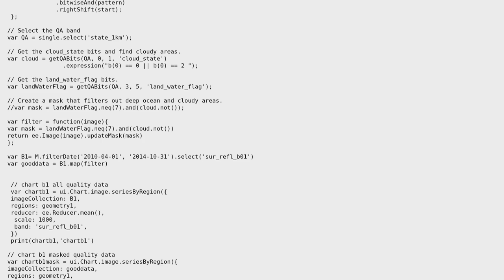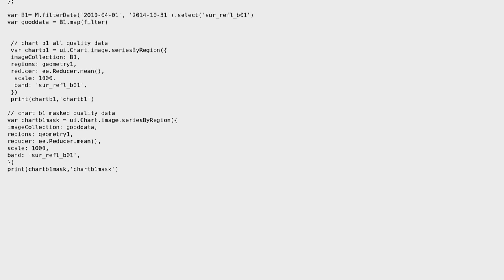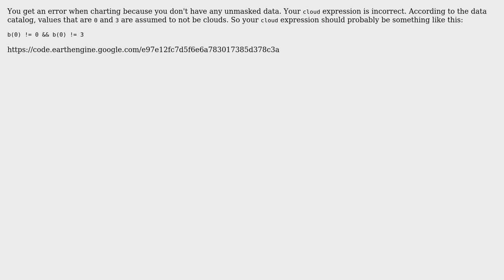GIS: Earth Engine modis QA and charting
With thanks & praise to God, and with thanks to the many people who have made this project possible! | Content (except music & images) licensed under CC BY-SA | Music | Images & others | With thanks to user MKM user Daniel Wiell and the Stack Exchange Network Trademarks are property of their respective owners. You are responsible for your own actions.